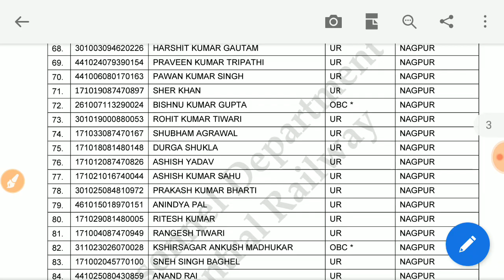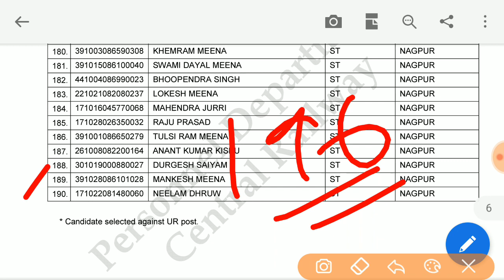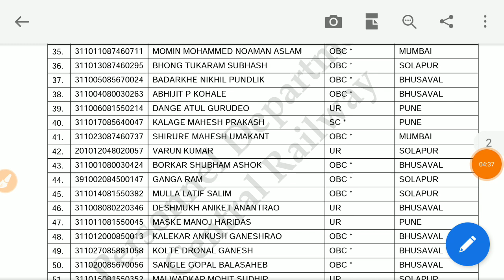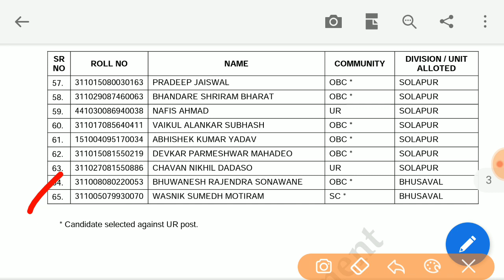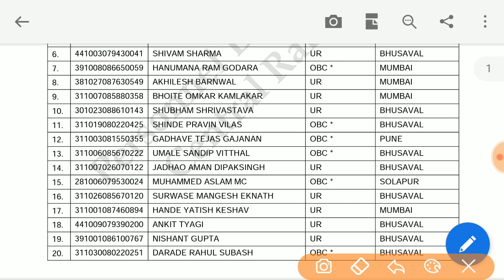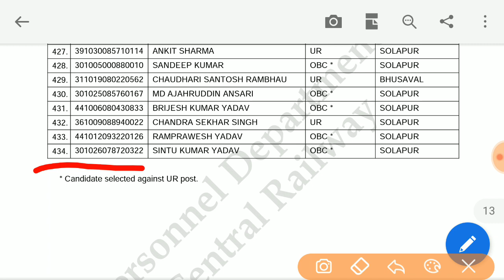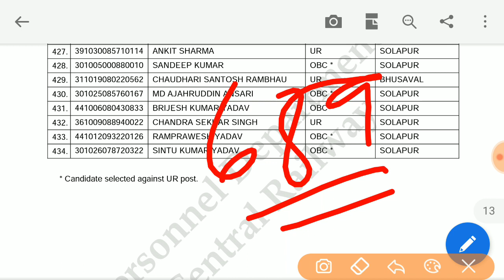RRB ALP AND TECHNICIAN | CONGRATULATIONS DIVISION ALLOTMENT LIST | RAILWAY CLASSES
RRB ALP बड़ी खुशखबरी! Division Allotment List जारी।🎉 Joining Letter Dispatched,3 Zone का Update!
Rrb alp division Allotment Bhuwaneshwar,rrb alp division Allotment bilaspur ,rrbbalp division Allotment mumbai,rrb alp division Allotment Bhuwaneshwar.